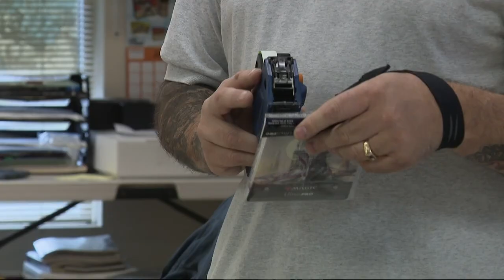Thieves break into SE Portland comic book shop three times in as many weeks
John Thomas and his wife own and operate Disc Heroes. After this rash of break-ins, Thomas said he’s considered staying in his store overnight in hopes of dissuading thieves from coming back.